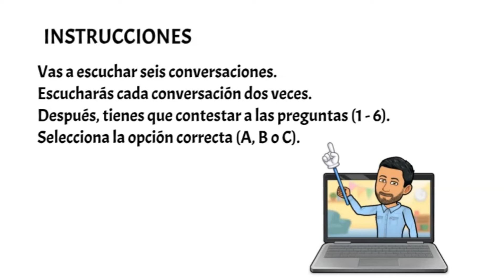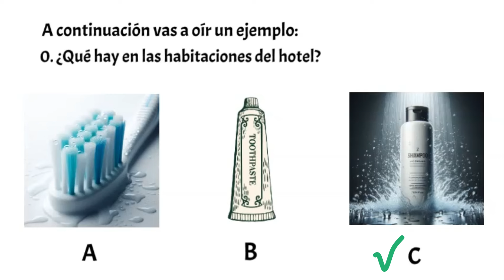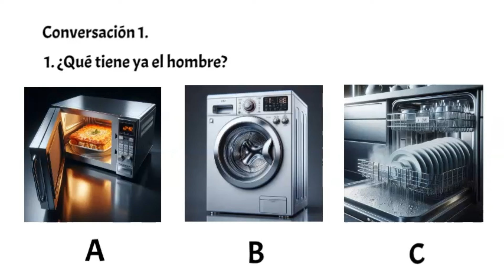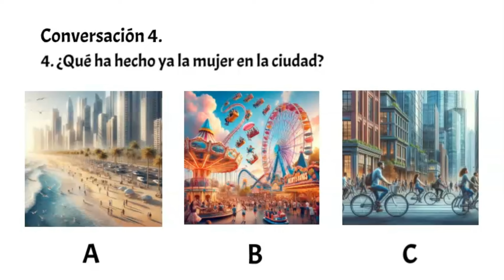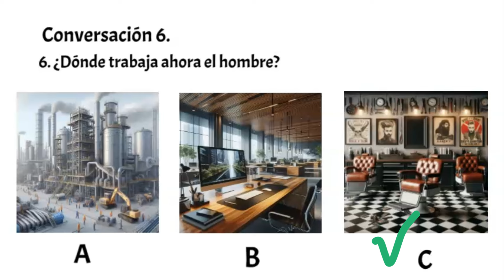✅🎧COMPRENSIÓN AUDITIVA🎧✅ - DELE A2 - Tarea 1🎧(Listening) 💯Escuchar Español💯Aprender Español💯Spanish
En este vídeo podrás poner a prueba tu comprensión auditiva con esta prueba del examen DELE de nivel A2 donde podrás practicar la tarea 1 del examen.

TRANSCRIPCIÓN

Conversación 0.
Va a escuchar a un hombre que habla con la recepcionista de un hotel.
MUJER: Buenas tardes…
HOMBRE: Hola, estoy en la habitación 302, y en mi habitación no hay cepillo de dientes…
MUJER: Cepillo de dientes, es que no ponemos… Solo gel y champú. De todas formas, aquí tenemos. Si
necesita uno…
HOMBRE: ¡Ah, gracias! Es que me he dejado el mío en casa.
MUJER: ¿Necesita también pasta de dientes?
HOMBRE: Pasta tengo, gracias.

Conversación 1.
Va a escuchar a un hombre que habla con una vendedora.
MUJER: Buenos días, ¿en qué puedo ayudarle?
HOMBRE: Necesito algunas cosas para mi nueva casa, y creo que tienen los lavaplatos más baratos hoy.
MUJER: Los lavaplatos están al precio de siempre, pero las lavadoras sí están más baratas.
HOMBRE: Ah, bueno… pues también necesito una. El lavaplatos ya lo compro otro día.
MUJER: También los microondas cuestan hoy un 20 por ciento menos.
HOMBRE: Pero microondas tengo uno nuevo. Voy a ver las lavadoras.

Conversación 2.
Va a escuchar a un hombre que habla con su médica.
MUJER: Buenas tardes. Dígame, ¿qué le pasa? ¿Sus dolores de cuello otra vez?
HOMBRE: No, esta vez no. Me duele mucho el brazo derecho, y no sé por qué.
MUJER: Quizá es, como su problema de espalda y cuello, por estar 8 horas al día en el ordenador.
HOMBRE: ¿Sí? Es que el otro día fui a nadar, y pensaba que quizá era por eso. Como normalmente solo
hago ejercicio con las piernas: juego al fútbol, corro...
MUJER: No necesariamente. La natación es buena para usted.

Conversación 3.
Va a escuchar a una mujer y a un vendedor.
HOMBRE: Buenas tardes, ¿qué desea?
MUJER: Quería ver esas botas negras que me encantan… ¿Tiene un 39?
HOMBRE: Mmhh, solo nos quedan números pequeños, pero tenemos más modelos.
MUJER: Vaya, no gracias, me gustaban esas. Necesito también unos calcetines para mi hijo.
HOMBRE: ¿Le gustan aquellos que están al lado de los guantes?
MUJER: Sí, esos, los marrones con rayas. Me los llevo ¿Cuánto cuestan?

Conversación 4.
Va a escuchar a una mujer que habla con un hombre de la oficina de turismo.
MUJER: Buenos días, he llegado con mi familia hace unos días a la ciudad y nos gustaría saber qué
podemos hacer aquí.
HOMBRE: ¿Qué tipo de actividades les interesa más?
MUJER: Nos gustaría hacer algo divertido con los niños.
HOMBRE: El parque de atracciones es uno de los lugares más visitados.
MUJER: Estuvimos ayer y nos encantó. Hoy íbamos a ir a la playa pero como no hace mucho sol...
HOMBRE: Bueno, pues pueden visitar la ciudad en bicicleta, nosotros las alquilamos.
MUJER: Estupendo.

Conversación 5.
Usted va a escuchar una conversación entre dos amigos en un restaurante
MUJER: Este plato está muy rico. Ya me dijo mi hermana que era un buen restaurante.
¿Qué tal tu filete?
HOMBRE: Bastante bueno. Pero voy a pedir otro cuchillo porque este no corta. Quizás necesita un poco
de sal. ¿Me la pasas, por favor?
MUJER: Toma. Si le vas a pedir un cuchillo, ¿le puedes pedir también una servilleta?
HOMBRE: Sí, a ver si viene el camarero y le pido todo.

Conversación 6.
Va a escuchar a un hombre y a una mujer.
MUJER: Entonces, ¿trabajas en una fábrica?
HOMBRE: Eso era antes, la fábrica donde trabajaba cerró.
MUJER: ¡Anda! ¿Y qué hiciste?
HOMBRE: Bueno, me dieron un dinero y abrí una peluquería. Podía haber buscado otro trabajo, pero no
me veía todo el día en una oficina y preferí usar el dinero para esto.